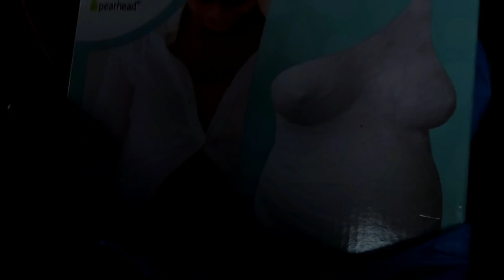We Got Approved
OPEN ME...

Today's Vlog We answer your questions

Welcome to the Daily Pickens Family. We are a Young Family of 4 soon to be 5. We are welcoming a Baby in June. We love to share our Family highs and lows. Come along with us, Join our DPFAM hope you enjoy our beautiful family.

Israel      Age 22
Baby LJ.   Still in the Oven =)

PLAY OUR BABY POOL GAME
Name Herdana Sykes
Password for the game is babypickens
Can't wait to see your answers

Would you like to send baby Pickens a gift from our registry head over to walmart.com
Name on Registry is Herdana Sykes
Thank you for your contribution we truly appreciate it.

Unconditional Rosie Baby Memory Book Review

PREVIOUSLY ON DAILY PICKENS
Last Vlog-

If anyone would like to send us mail, Letters
Israel Pickens
Highland Park MI
 48203

1. Channel name
2. What your channel is about
3. What video you want us to feature on my vlog

Popular uploads

WE DO MORE THAN JUST VLOG
(Challenges & Tags)

(Hair Reviews)
First Hair Review

Music used in this Vlog
Getting_There